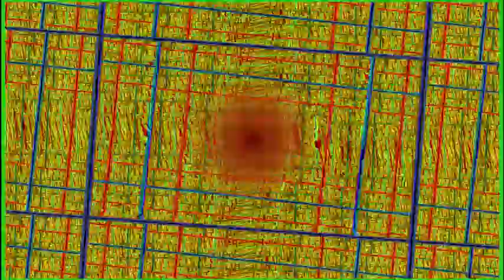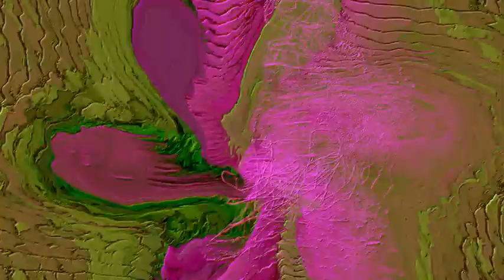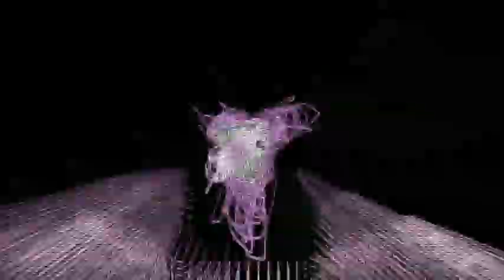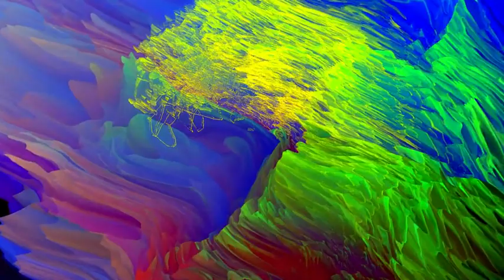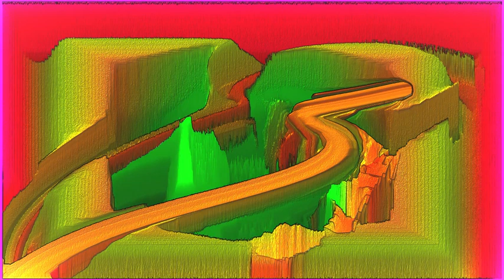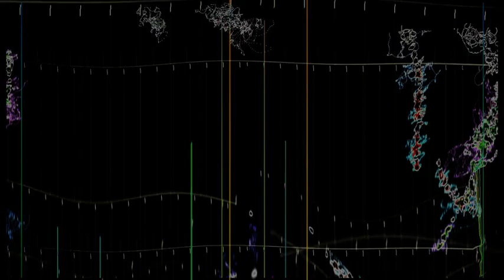Stakka & Skynet - Clockwork Mix (1-hour DJ set by Stakka & Skynet) [Drum & Bass]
A 1-hour bonus DJ mix of Stakka & Skynet's classic 2001 album "Clockwork" mixed by Stakka & Skynet themselves.

--- Tracklist ---
01. Stakka & Skynet feat Skinny - Straight Jacket
02. Stakka & Skynet feat Keaton - Isolation
03. Stakka & Skynet - Timelines
04. Stakka & Skynet - Clockwork
05. Stakka & Skynet - Decoy
06. Stakka & Skynet - Side Effects (Kemal & Rob Data Remix)
07. Stakka & Skynet feat Friction - Altitude
08. Africa Bambaataa & the Soul Sonic Force - Planet Rock (Stakka & Skynet Remix)
09. Stakka & Skynet - Side Effects (Teebee Remix)
10. Stakka & Skynet & K.Tee - So Confused
11. Stakka & Skynet feat DJ Red - 9000 Series
12. Stakka & Skynet feat Shimon - Spider Monkey
13. Stakka & Skynet feat Kemal & Rob Data - BiosFear

This mix is included on the remastered 2014 version of the album, available on Bandcamp in MP3, FLAC & more:

to keep up to do date with Skynet.

Mix originally released as the second disc on:

Label: Underfire
Catalog: UDFRCD004
Title: Clockwork (The Dangerous Drums Return)
Format: CD
Release Date: 2002
Genre: Drum & Bass (Neurofunk)